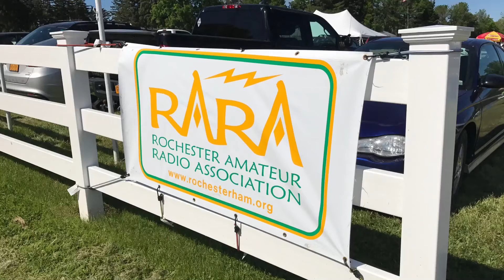RARA Rochester Amateur Radio Association 2017 Hamfest (Voiceover& Extra Photos)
Very similar to my other RARA video, this one has a Voiceover narration and a few extra photos.

Shown are photos from the Rochester Amateur Radio Associations 2017 Hamfest on Saturday June 3, 2017 on West Bloomfield Road in Pittsford, NY which is just outside of a Rochester, NY.

There was a APRS High Altitude Balloon launch.

Balloon launch by Mike KD2EAT with help from John KD2GTA, Aerial Drone Photos by John KD2GTA, some photos by Me Jared K2YSO and others by Rich KD2RWA.

This is RARAs 90th annual Hamfest.